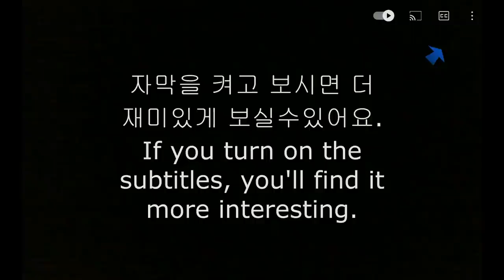ASMR BHC GOLD KOREAN CHICKEN MUKBANG 뿌링클 닭다리 치킨 먹방 Eating show